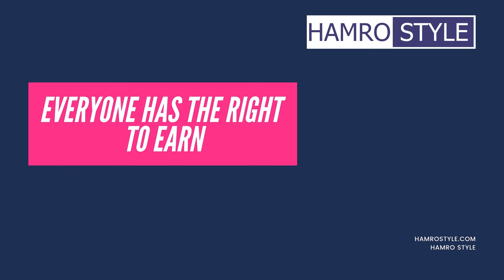Real Hum Jayega Most Loved Nepali Comedian | Funny Movie Scene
Real Humjayega Most Loved Nepali Comedian | Funny Movie Scene
Real Hum Jayega:
Dal Bahadur Gurung, popularly known as Hum Jayega is a legendary person often cited as a funny character in folklore and jokes in Nepal, Darjeeling, Kalimpong, Sikkim, Assam and Manipur. Because of several unrealistic jokes and tales about him, many people still considered him to be an imaginary person.

Nepral is a platform where users can read news and post from people across the world.

So register now on Nepral and start sharing your area news with the people across the globe.

You can even share:
Stories
Poems
Reviews
Entertainment
Celebrity Gossip
Blogs